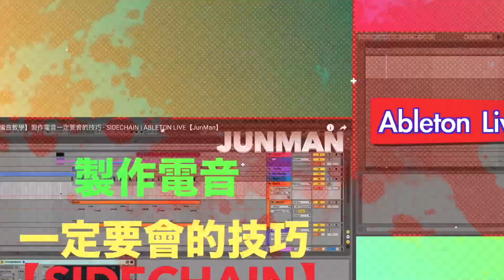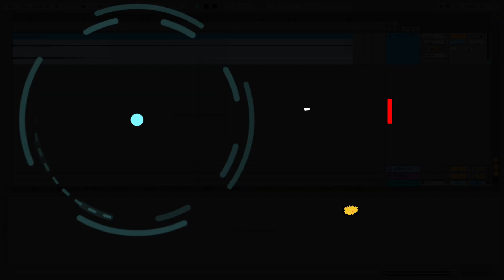2020.01｜免費軟體、免費PLUGIN插件效果器、免費音色下載整理｜Free VST Plugin｜陸續新增【JunMan】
►各家軟體廠商都會釋出一些免費版本，這裡做一個整理
大部份只要輸入Email或註冊成會員即可下載，有些是限時免費的下載要快
在資訊欄會陸續更新，限時免費及更新的會排在上面，請自行服用
♫免費PLUGIN/效果器
►Tokyodawn--TDR VOS SlickEQ

♫免費音色音源/合成器
►Alonso Sound--[FREE] Revealed Producer Starter Pack Vol. 4

更多影片請看播放清單